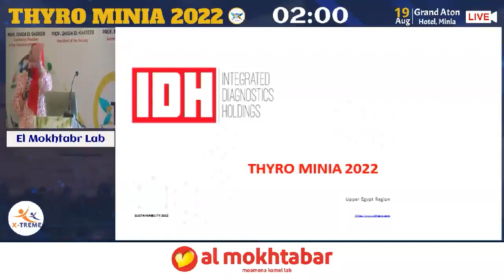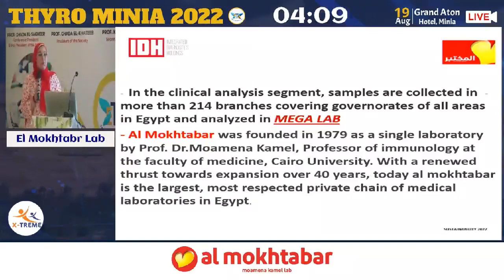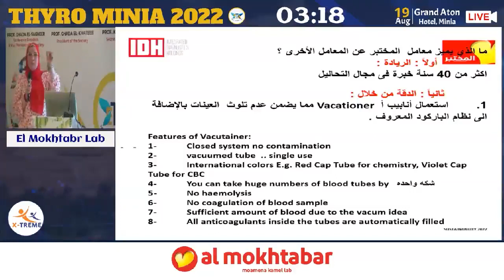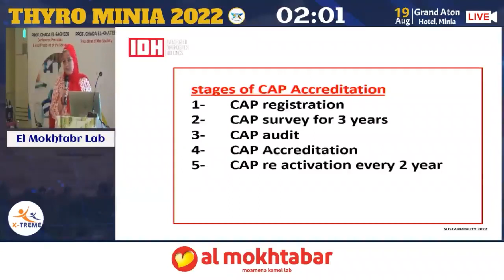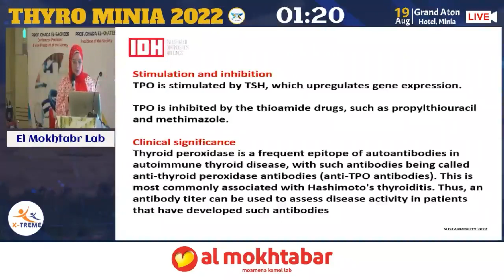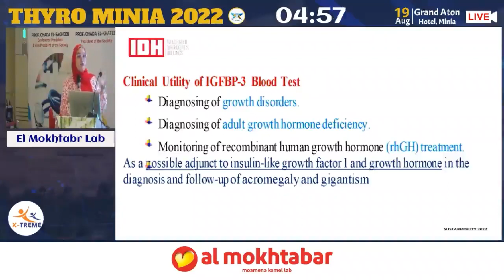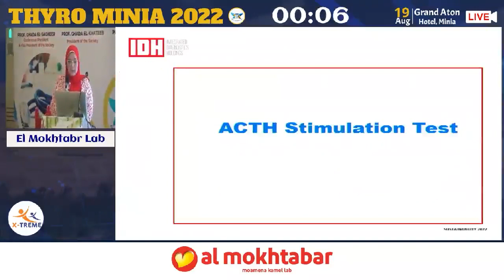El Mokhtabr Lab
Conference Name : Thyro Minia 2022Date of Conference : 19 AUG 2022 Location: Grand Aton Hotel Minia#covid